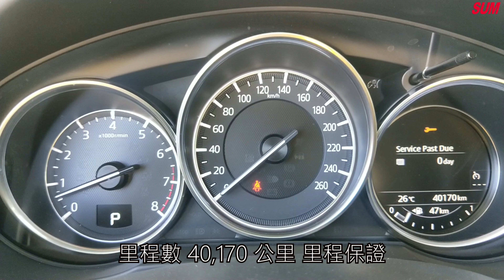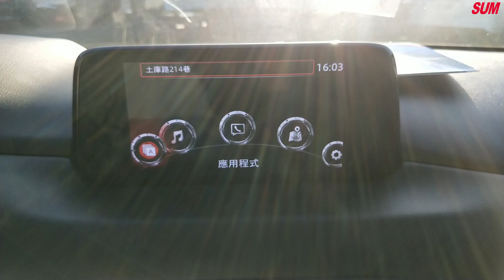已售出【SUM中古車】MAZDA CX-5 領牌保固中 全車原鈑件 2017年 台南市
車商資訊：SUM 太星汽車 翁朝豐先生
連絡資訊：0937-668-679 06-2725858 LINE:@ddn1163s(小編親回)
車商地址：臺南市仁德區中正路三段456號